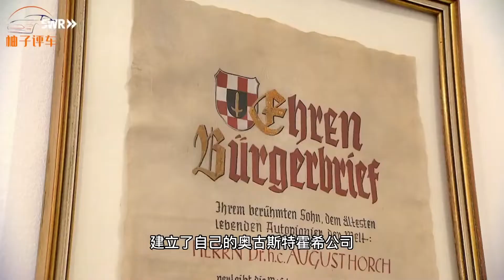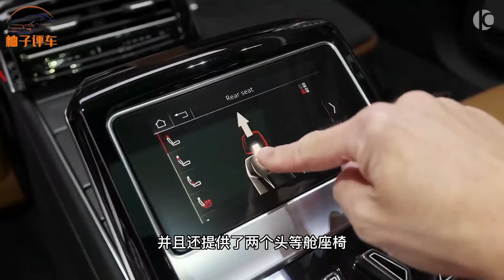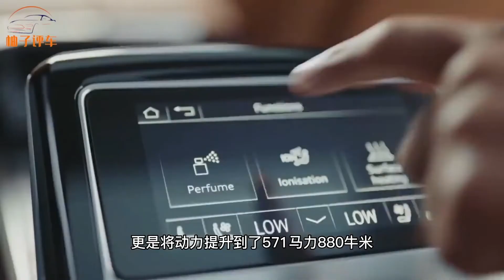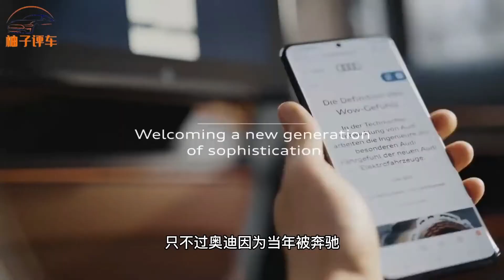奥迪算不算二线豪华品牌？当看到旗舰豪车之后，S级都黯然失色了